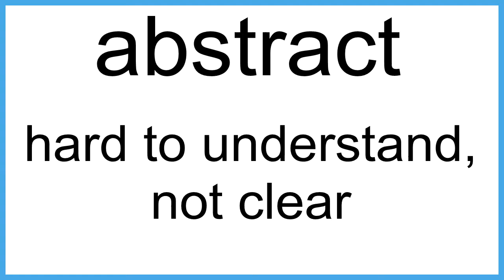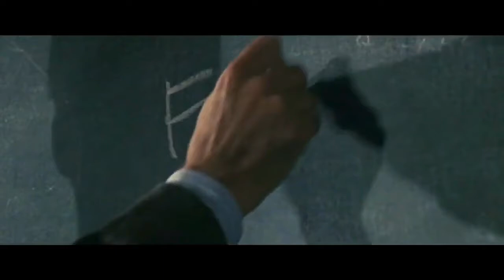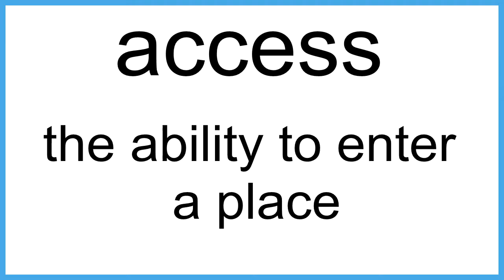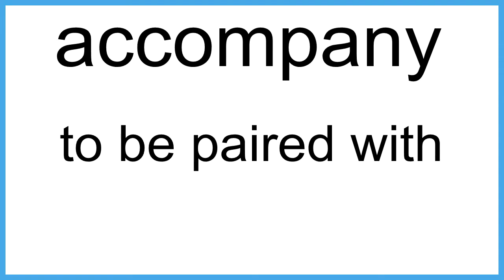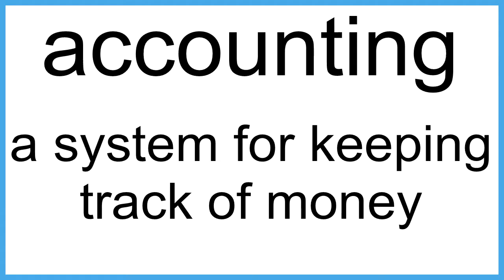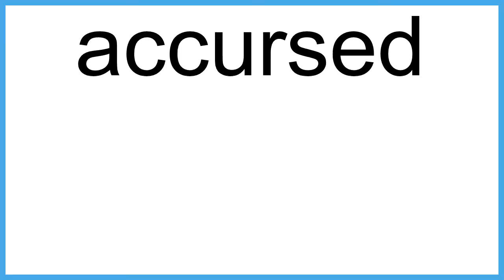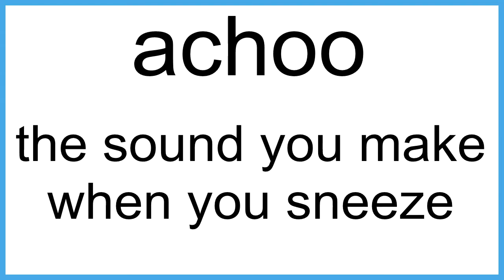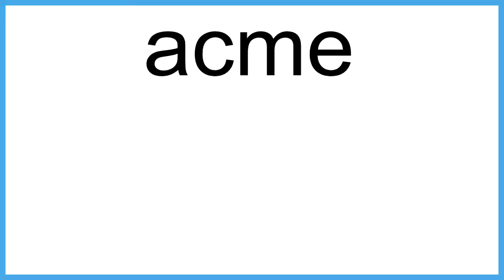100 words: abstain-aconite meaning | Vocabulary for Kids | Children's Dictionary